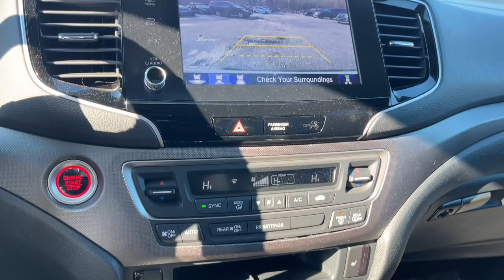2023 Honda Ridgeline Dartmouth Seekonk Brockton Raynham MA Middletown RI 240514A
Platinum White Pearl Used 2023 Honda Ridgeline RTL-E AWD available in Dartmouth, Rhode Island at Colonial Honda of Dartmouth. Servicing the Dartmouth MA, Seekonk MA, Brockton MA, Raynham MA, Middletown, RI area.

225 State Rd.

Highlights of this 2023 Honda Ridgeline include: Non-Smoker vehicle  Originally bought here  EPA 24 MPG Hwy/18 MPG City! $2 500 below J.D. Power Retail! Honda Certified  CARFAX 1-Owner  Extra Clean  GREAT MILES 9 512! NAV  Heated Leather Seats  Rear Air  All Wheel Drive  Tow Hitch  Alloy Wheels  Moonroof. br /br /SERVICE WORK COMPLETEDbr /Service Work completed on this Honda Ridgeline includes: Complete Multi-Point Inspection  Oil & Filter Change by a Factory Trained Technician  Battery Voltage Test  Tires Inspected  Brake Inspection  Emissions System Check  Professional Detailed Inside and Out  Function Test all Lights  Check the Complete Exhaust System  Cooling System Inspection  Transmission Fluid Inspection  Differential Fluid Inspection  Function Test all Options & Accessories. br /br /WHY BUY FROM USbr /BUY WITH CONFIDENCE All our pre-owned vehicles receive a rigorous 152 Multi-Point inspection. 100% financing available to qualified customers.No payments for 45 days. Please call and arrange a hassle free test drive and ask for the vehicle portfolio including services records and Carfax. All online prices will be honored for 48 hours and are subject to change base on market days supply and demand. The vehicle must be paid in full the same day of the transaction and must finance at Colonial Honda br /br /SHOP WITH CONFIDENCEbr /182-point inspection by factory-trained technicians on all Honda Certified vehicles  3-Day Exchange Policy  7yr/100 000 mile Powertrain Warranty as well as   NO Deductible   Extended coverages are available for purchase. Vehicles purchased within the new car warranty period extends the Comprehensive Coverage from  3yr/36 000 to 4yr/48 000 miles  Up to two complimentary oil changes within the first year of ownership  Sirius XM 3 month free trial period on eligible factory equipped vehicles. Honda Certified Warranty is transferable if vehicle is sold to a subsequent private owner. Vehicle History Report   1yr/12 br /br /Pricing analysis performed on 1/16/2024. Fuel economy calculations based on original manufacturer data for trim engine configuration. br /